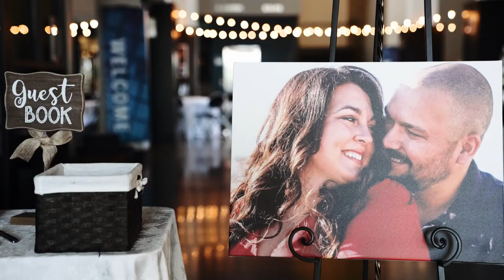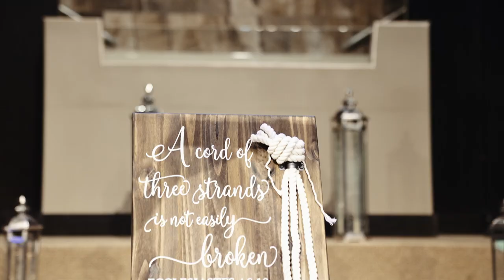Dustin & Robin Highlight